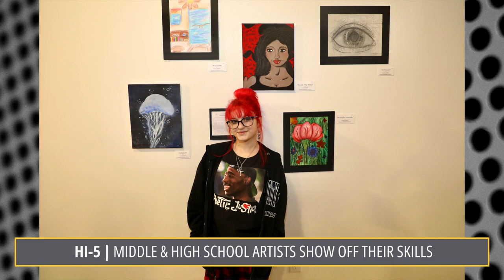Cat Chat: The Official Podcast of the Springfield City School District | March 2024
Cat Chat: The Official Podcast of the Springfield City School District celebrates the best of the SCSD -- the successes of our current students and staff, as well as our alumni who are making positive impacts both locally and nationally. Cat Chat also seeks to share with its viewers valuable community resources from our partners who strengthen our District  through their shared sense of vision for our students and District.

In this episode of Cat Chat:
•Community Connections | City of Springfield Commissioners Tracey Tackett & Krystal Brown (Phillips) share more about the changing look of city government and how they hope it encourages more young people to get involved in the future.

•Featured Alumni | CitiLookout Director and Awakenings, LLC President Stephen Massey (Springfield North High School Alumni) speaks about his time at North and how the people he met there shaped his idea of role models.

•Cat Den Happenings | Perrin Woods 1st and 6th grade students who were winners of the 'Southside Speech Soireé' tell Jenna about how they prepared for the school's first speech competition and what it was like to perform in front of a packed house!

Don't forget to be the first person to send the Podcast HI-5 topics to Jenna via Instagram direct message for your Wildcat swag bag!

Look for a new podcast episode next month. In the meantime, chat with us!

Executive Producer | Ron Gordon
Co-Host/Content Producer | Jenna Leinasars
Co-Host/Content Producer | Chris Wallace
Technical Producer | John Wallace
Technical Producer | John Trego